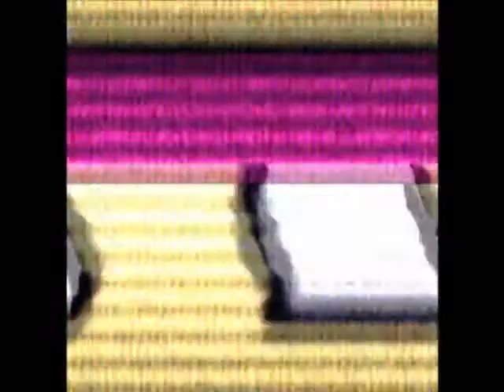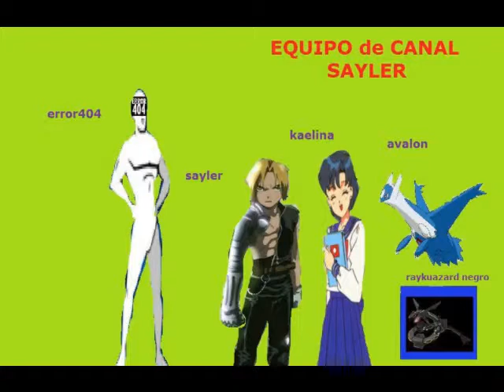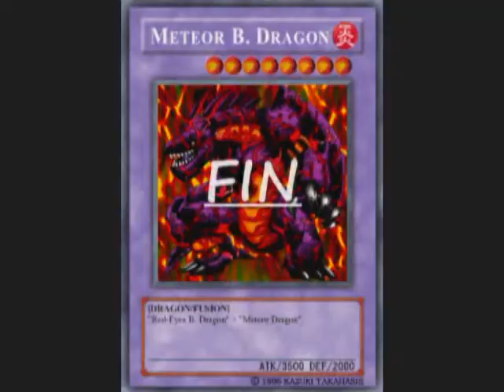concurso yugikemon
os presento un concurso xd la imagen del final del ending es para mandar un mensaje no es ningun cambio xd el ganador del frikisemanal de esta semana es slayerlegend07